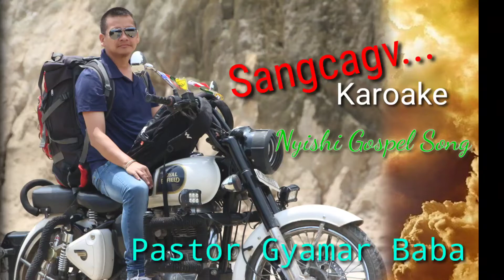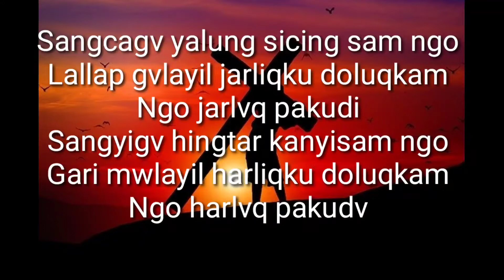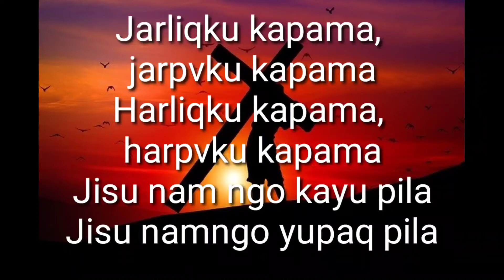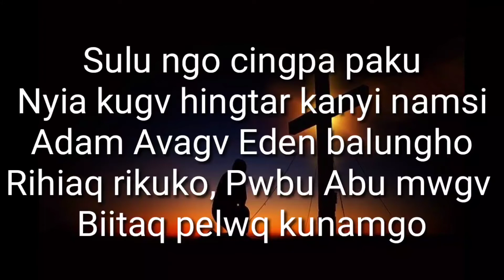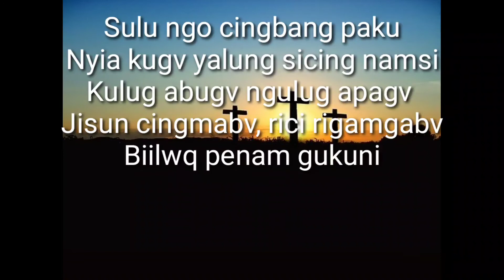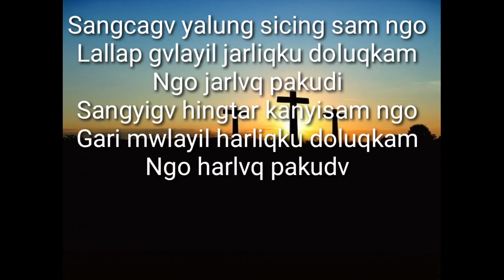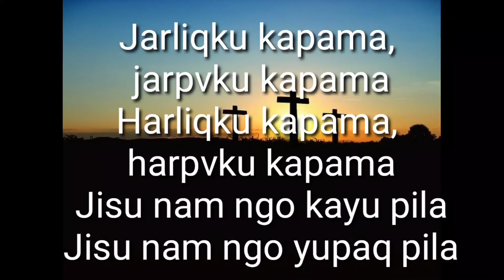Sangcagv (Karoake)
A Nyishi Gospel Song